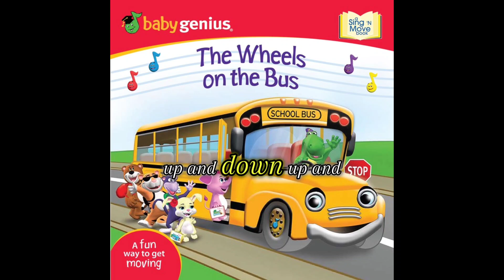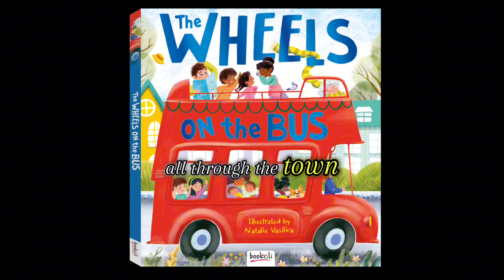The wheels on the bus poem.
l am Faizy Smart.
Welcome
faizyfizavlogs
to Our YouTube Channel
About Video;

Hello Friends,

        youtube full video 𝒅𝒆𝒔𝒄𝒓𝒊𝒑𝒕𝒊𝒐𝒏

This Video Covers Following The wheels on the bus poem.

full video ke description me
youtube video ke description
full video description tips

IF YOU LIKED THIS VIDEO THEN LIKE THE VIDEO.